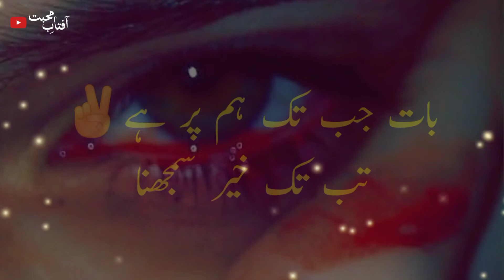Dosti status video | New Jigri Dost Status | Instagram Trending Shayari Status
Gaddar Dost
Matlabi Dost
Attitude Status
Matlabi Shayari
Matlabi Status
Jigri Status
Jigri Dost
Sad Status
Viral
Trending
Sad Status
WhatsApp Status
Love
Fake Friends Status
Sad Shayari
Attitude Shayari Status
Poetry
Matlabi Dost Shayari